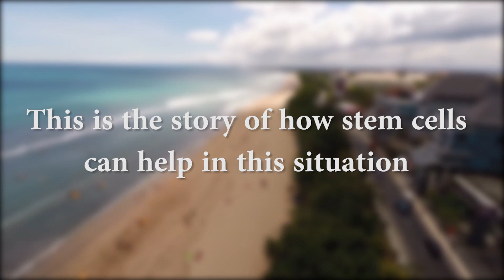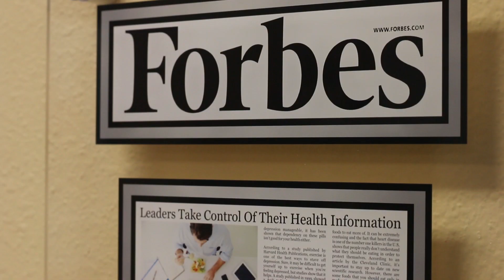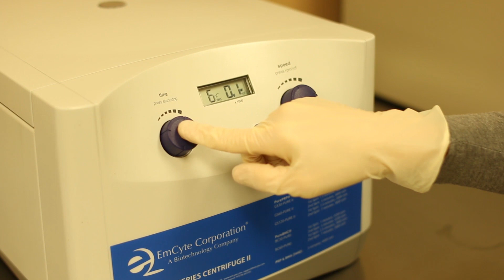Stem Cell Therapy to Treat a Stroke | NSI Stem Cell Patient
This patient suffered a stroke and had to re-learn how to walk and speak. Find out how we use stem cell therapy to treat a stroke in cases like this.

At NSI Stem Cell we use the most advanced stem cell technology available for our patients. Each member of our team works together to deliver seamless, safe, effective patient care. NSI is home to doctors and clinicians that are seasoned, knowledgeable, and passionate about helping patients.

If you’re in pain or suffering from a condition, and you’ve been told that you have to just live with it and your only option is to 'manage' the condition with medication, stem cell therapy may be right for you. Using the latest regenerative medicine technology, it’s our mission to improve the quality and quantity of the lives of our patients while avoiding invasive surgical techniques and harmful medications.

Curious if stem cell treatment is right for you?

NSI has a network of 29 facilities in 21 different countries, with our main facility in Clearwater, Florida. We currently have a total of 4 stem cell treatment centers in the USA. Stem cell therapy is becoming more accessible worldwide. In addition to availability, extensive research and testing using adult stemcells is ongoing worldwide. To our knowledge, there have been no reported instances of “serious adverse events” specifically to adult stem cells in any studies. Our co-founders have authored a safety study which showed zero adverse events associated with stemcelltherapy in a large group.